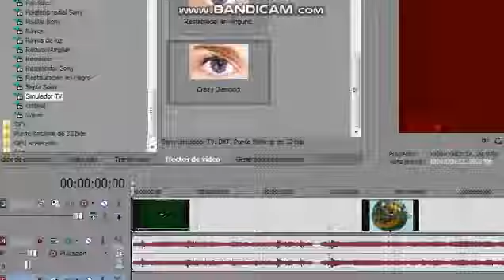Sick Veloz Mente logo